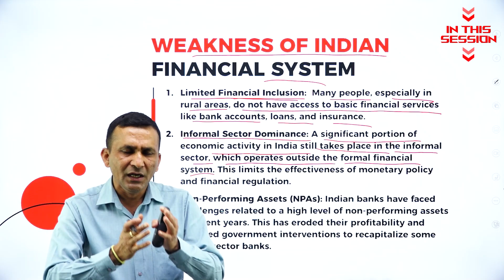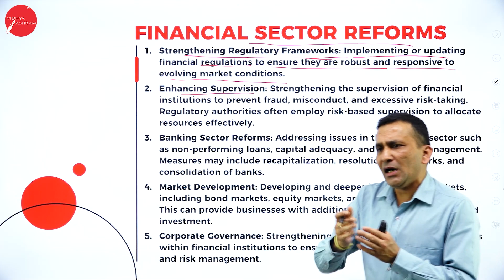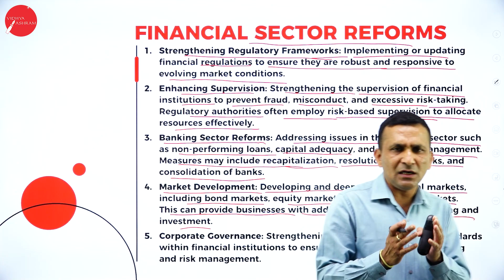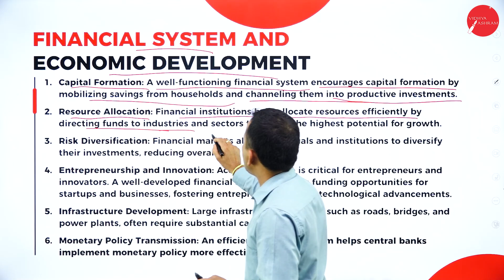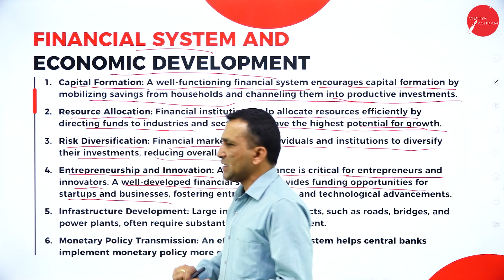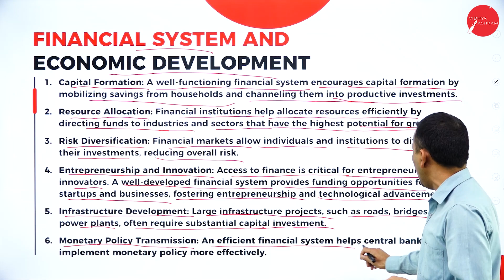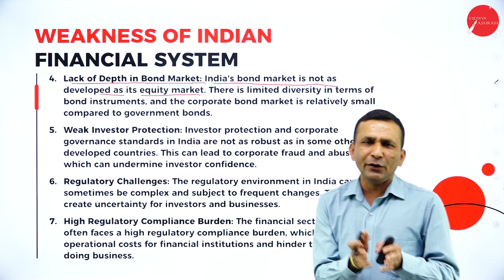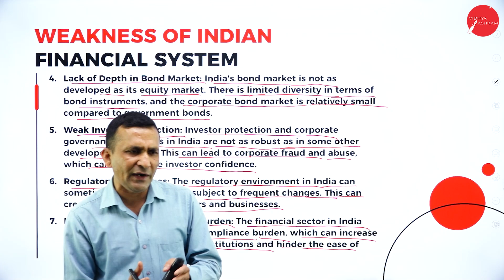DAY 03 | FINANCIAL INSTITUTIONS & MARKETS SUBJECT |V SEM | NEP | B.COM |FINANCIAL SYSTEM IN INDIA|L3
Course : B.COM
Semester : V SEM
Subject : FINANCIAL INSTITUTIONS AND MARKETS SUBJECT
Chapter Name : FINANCIAL SYSTEM IN INDIA
Lecture : 3